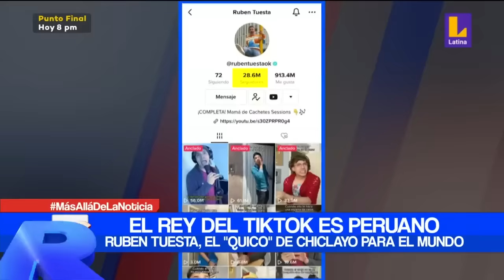🔴 TIKTOK tiene un rey y es peruano: Ruben Tuesta, el "Kiko" de Chiclayo para el mundo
🔴 ReporteSemanal | ¡El rey del tiktok es peruano! Ruben Tuesta, el "Kiko" de Chiclayo para el mundo.
Mantente informado todos los sábados y domingos en Reporte Semanal con Maritere Braschi.